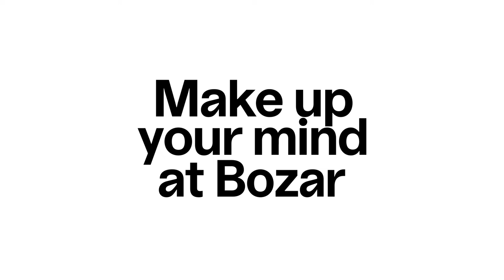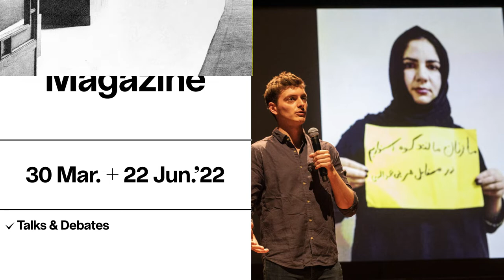Highlights Fev. - June '22 | Teaser | Bozar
Discover our upcoming concerts, exhibitions, movies and much more...